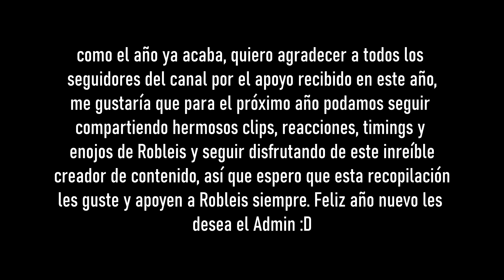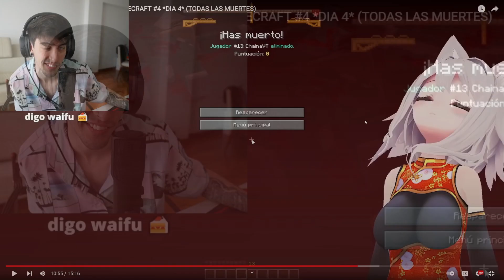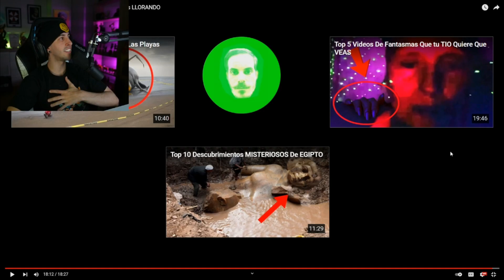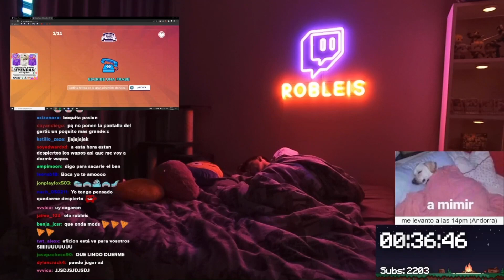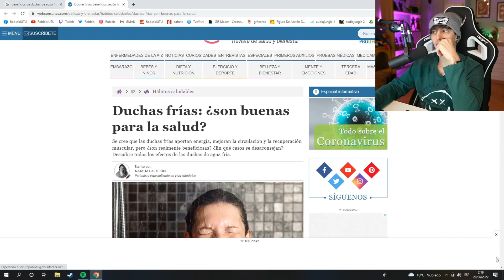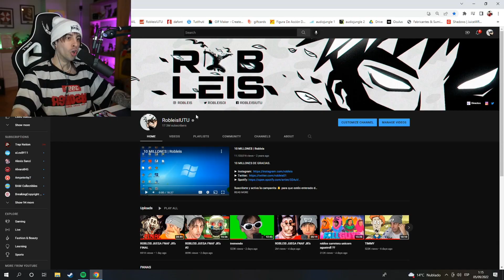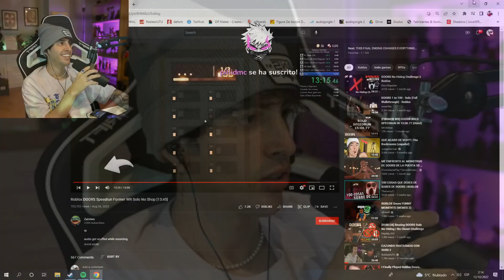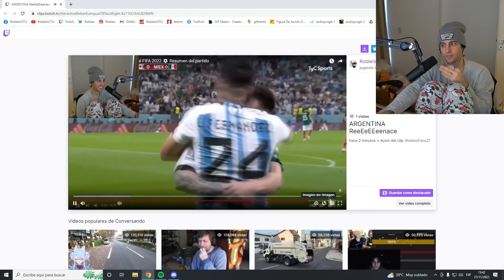Los mejores Clips de Robleis en 2022😱🤣